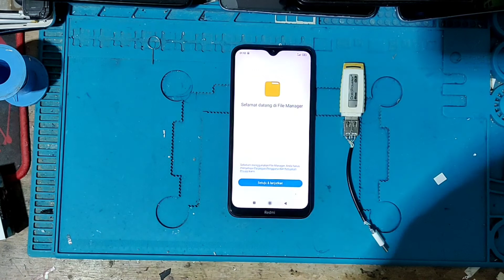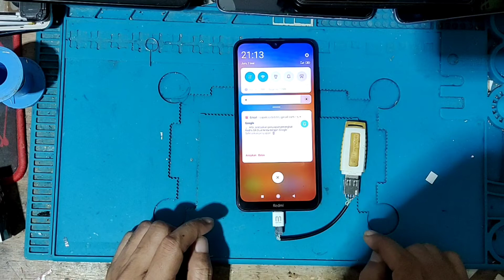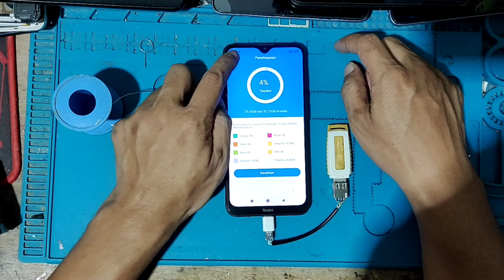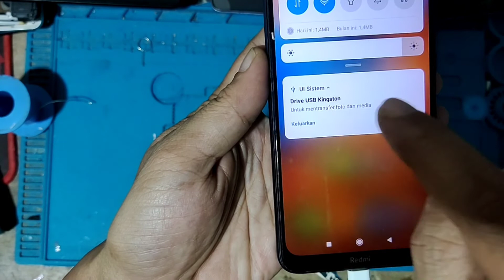otg setting redmi 8a | redmi 8a otg support